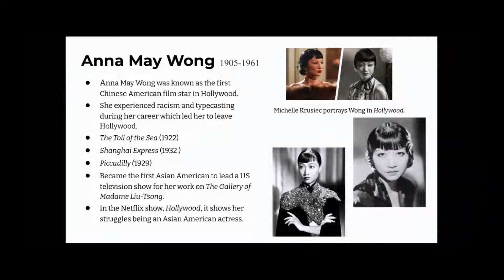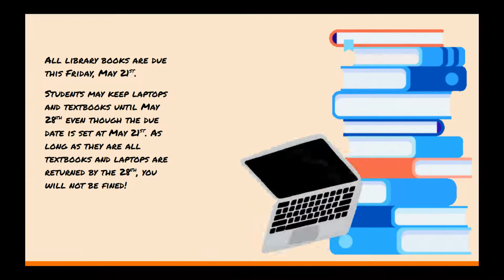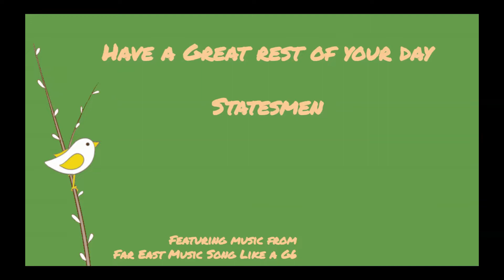Monday May 24, 2021